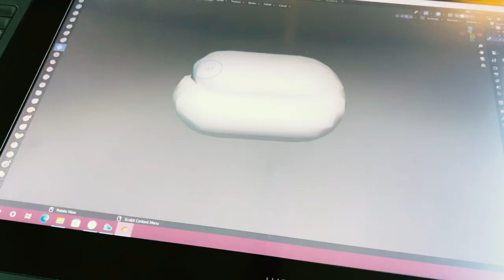Functioning at 2% should be Illegal